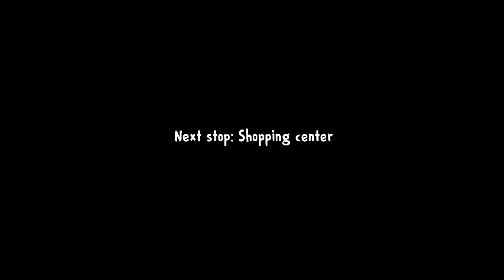YOU CAN NEVER ESCAPE FROM KIDNAPPER ICE SCREME UNCLE || Ice Cream 3 New Update Bengali Full Gameplay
ICE CREAM 3 FULL GAMEPLAY | ANDROID HOROR NEIGHBORHOOD GAME || COCODILE KI SAWARI - ICESCREAM 3 HOROR  NEIGHBORHOOD SHORT ANIMATION HOROR GAME // Ice Screme 3 : Horror Neighborhood - Gameplay Walkthrough Part 3